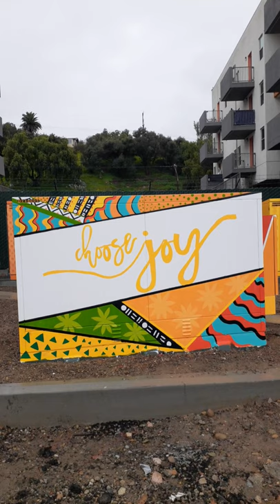Choose Joy - Let's Live Let's Love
Choose Joy - A message of Joy, Peace, Love and Optimism is on full display at the SDG&E Substation in Encanto for the Let's Live Let's Love Peace Campaign with District 4 San Diego Councilmember Monica Montgomery by Southeast Art Team member Kim P with support by Raquel Rhone.